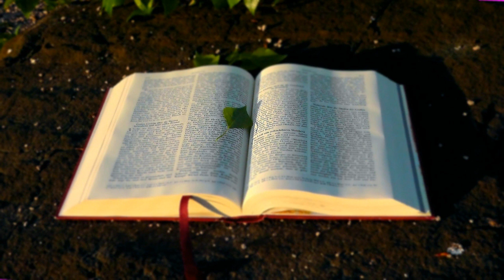THE RIVERS OF BABILON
AUTORES" FRANK FARIAN""BRENT DOWE"" Y  "TREVOR Mc NAUGHTON " AÑO 1978